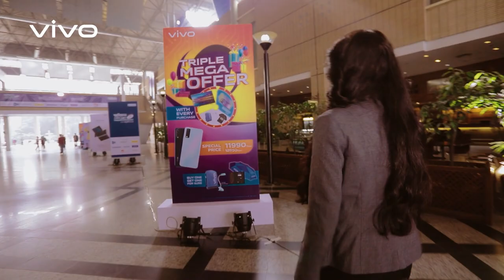vivo 𝐒𝐦𝐚𝐫𝐭𝐩𝐡𝐨𝐧𝐞 & 𝐓𝐚𝐛 𝐄𝐱𝐩𝐨 𝟐𝟎𝟐𝟐 with Sallha Khanam Nadia | vivo Bangladesh.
𝐁𝐚𝐧𝐠𝐚𝐛𝐚𝐧𝐝𝐡𝐮 𝐈𝐧𝐭𝐞𝐫𝐧𝐚𝐭𝐢𝐨𝐧𝐚𝐥 𝐂𝐨𝐧𝐟𝐞𝐫𝐞𝐧𝐜𝐞 𝐂𝐞𝐧𝐭𝐞𝐫 .
Many exciting surprises are waiting for you.
Don't miss it!